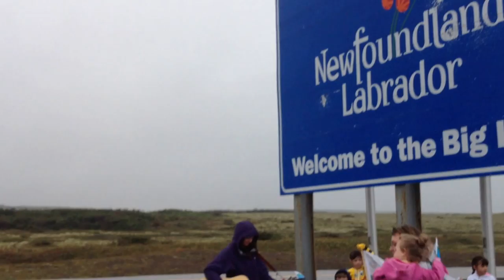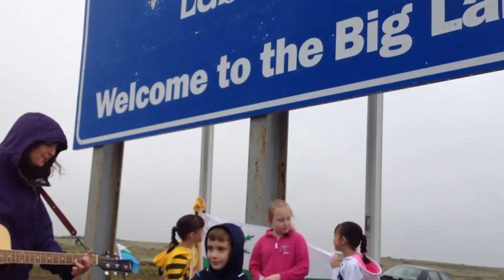Labrador to the Core ~ Luke & Jacinda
Singing while the Labrador Flag is raised at the border on the South Coast!